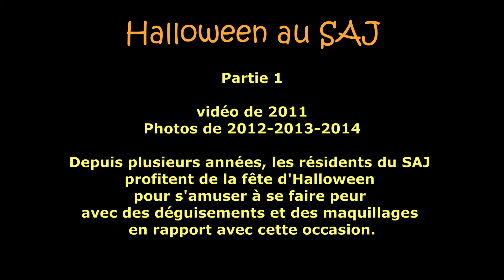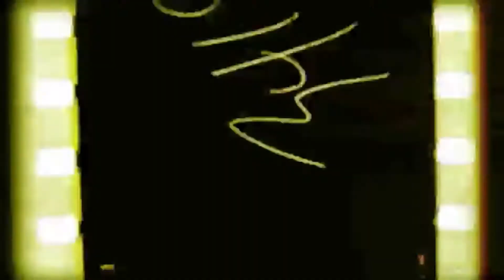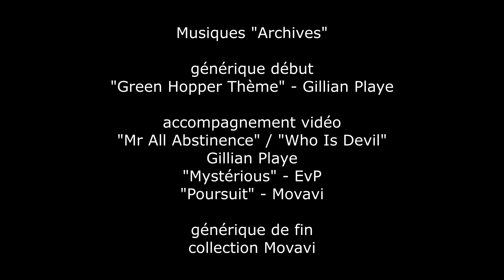Les Archives - Halloween au SAJ - partie 1 (de 2011 à 2014)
Les résidents du SAJ profitent de la fête d'Halloween,  l'occasion de se déguiser, se maquiller et s'amuser à se faire peur.
Souvenirs de ces moments présentés en 2 parties (années 2011à 2014) (années 2018 et 2019) avec des vidéos et des photos.

Partie 1: 2011à 2014
lieu de tournage FDV La Licorne.
Durée: 8'06